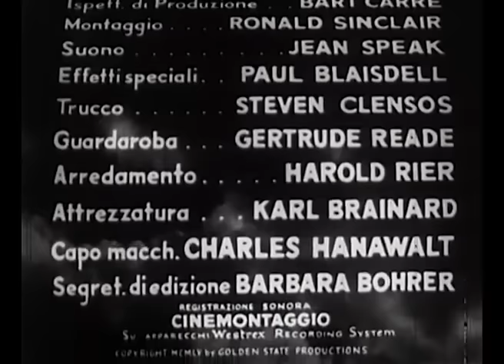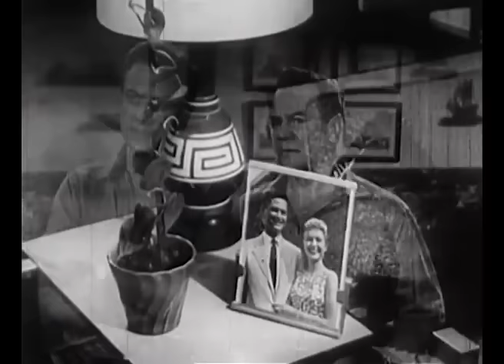Il mostro del pianeta perduto | Horror | Fantascienza | Film completo in italiano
Regia: Roger Corman
Sceneggiatura: Lou Rusoff
Cast: Richard Denning, Lori Nelson, Adele Jergens
(1955)

In un'epoca successiva ad una guerra atomica che ha annientato buona parte degli esseri umani e ha provocato la nascita di uomini e animali mutanti, un gruppo di persone cercano di sopravvivere alle radiazioni. Il gruppo verrà messo a dura prova soprattutto quando si troverà ad affrontare una mostruosa scimmia mutante che ha rapito la figlia del leader.